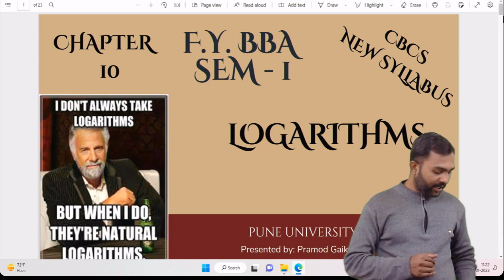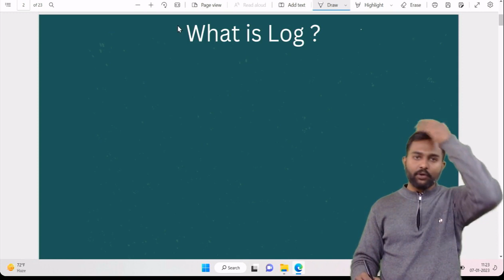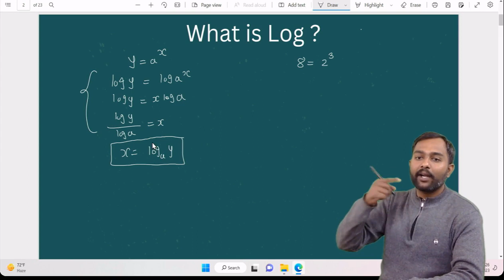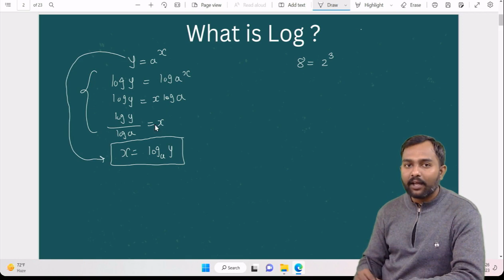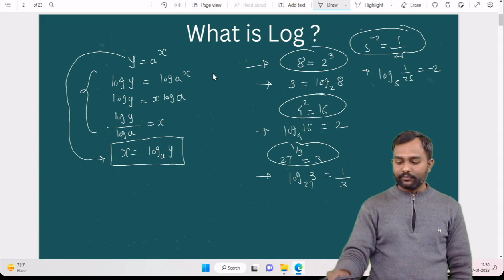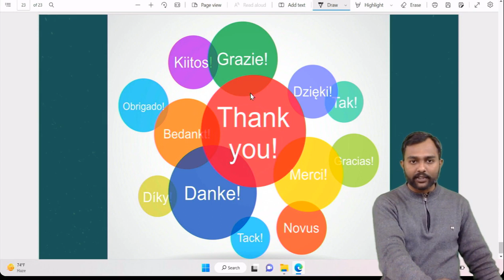Logarithms | Lecture 1 | Mathematics & Statistics | BBA | BCom | 11th | 12th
Tutor : Pramod Gaikwad Sir
Subject : F.Y.B.B.A Semester 1 Business Mathematics & Statistics
Topic : Logarithms Lecture  1

📚👩‍🎓👨‍🎓We provide Online & Offline Education for:
11th, 12th Commerce, CA Foundation, B.Com, BBA, M.Com, MBA

Buy Quality Course at Affordable Prices Now:
FYBBA Semester 1 Mathematics & Statistics: